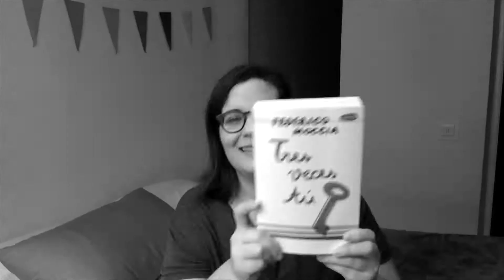La libertad de la mujer en "Orillas de ébano" | Reseña Molinos de letras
La autora gallega, Aida Soilan, presenta su primera novela: "Orillas de ébano". Para saber más ¡dale al play¡